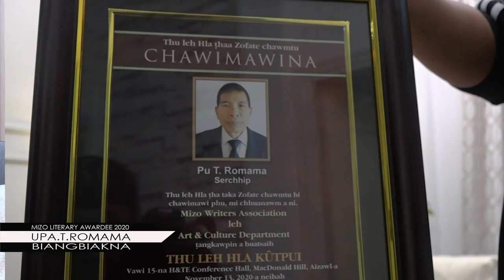UPA T.ROMAMA || MIZO LITERARY AWARDEE 2020 || BIANGBIAKNA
T.ROMAMA CHANCHIN

Mizo te zingah hian Pathian fakna hla phuah thin tam tak kan lo awm ve ta a, mi te hriat hlawh leh a ram pum huap pawh ina kan ngaihsan rawn pawh sawi tur kan nei ta nual mai. Mi thenkhat chu an hunlai chuan an lar em em a, an hla phuah ram pumin kan sa dual dual thin. Thenkhat chu a hunlai a lar viau pawh a hnu lama lar zui leh ta lem lo te, hla pawh phuah zui ta lem lo leh a chanchin chhuizui tur awm awm lemlo te pawh kan awm. Thenkhat vet hung chu lar em em si lo, mahse an hla te hmanga mitten an hriat reng leh Pathian pawhin a hmanzui em em, kal mar pat te pawh an awm. Chung zing ami chu Pu T. Romama pawh hi a ni.

Kum 1950 May 8 khan Lunglei District a thingtlang khaw pakhat Thingfal khuaah Kristian Chhungkaw pangngai atangin a lo piang a. Tlau Bualchhuak hnam an ni a, a pa chu T.Kaphranga a ni a, a nu chu Darhliri a ni. An unau hi pali, mipa 2 leh hmeichhia 2 an ni a, an upat dan indawtin heng hi an unau za chu an ni –
Lalzari (Thingfal)
T. Lalruali (Lunglei)
T. Awisanga (Thingfal)
T. Romama (Serchhip)

A nu leh pate hi an boral ve ve tawh a. Apa hian kum 1977 ah a boral san a, a nu hian kum 1985 khan a boral san veleh bawk.

An chhungkua hi harsa ve tak, kut hnathawka in tungnung ve mai chhungkua an nih avangin thiltih zung zung a harsa hle a, chu vang chuan a zirna lamah pawh harsatna tam tak a tawk a. Harsa tak chungin theih ang tawk tawkin lehkha a zir chho ve zel a, kum 1974-ah Christian High School, Serkawn Lunglei atangin HSLC a zo the ihram a. School han bansan ngawt chu a hreh avangin Govt Lunglei College-ah 1st Year PU a han zawm ve leh ren rawn a. Mahse thei leh thei lova zir ve tawng tawng anih avangin chhungkuain rim taka hna an thawh laia a zirna lo chhunzawm bik zel pawh chu nuam a ti lo tan ta a. Tichuan mahni thawh tawk ang hna zawn mai tha a a hriat tak zawk avangin a zirna pawh chu chhunzawm hleithei lovin a chawlhsan ta a ni.

Kum 1976-ah PWD Department hnuaiah Sectional Assistant (SA) hna a hmu hlauh mai a, hei hi a phu tawk a ni tih hriain lungawi takin a thawk a. Tun thlengin he hna hi a la thawk nghe nghe. A hnathawhna hmun hi Saiha ah a ni a, Saiha hmunah hian kum 16 chhung zet a awm. Kum 1979-ah L.Lalthangliani nen in neiin fa 4 (fapa 2 leh fanu 2) an nei a, tunah hian an chhungkua hian Serchhip Dinthar vengah an khawsa mek.

Pu T. Romama hi Saiha a a awm chhung hian khawtlang leh Kohhranah a phak ang tawkin a inhmang ve thin a. Heta tang hian zirchhuah tam tak a nei a, Kohhran rawngbawlna lamah phei chuan Saiha a a awm hi a bul tanna pawh a tih theih awm e.

Kum 1977 chho velah hian Kohhran rawngbawlna lam a luhchilh tak tak hma hian Pu T. Romama hian thlemna nasa tak a tawk a. Sawrkar hna a lo thawh takah chuan thian te an lo nei a, thiante tih ang tihve mai chak chang a lo awm thin a. Hetiang hun hian Pu T. Romama pawh a tlansan bik hauh lova, kum 2 chhung zel chu zu te pawh a in ve hman a. Mahse zu a chakna aiin a Kohhran lama rawngbawl tura Pathianin a kohna chuan a pawt na ta zawk a, a thil chin thin chu a sim leh ta thuai a ni.

Kum 1993 August thlaah a eizawnna avangin Serchhip lamah sawn a ni a. Hetih lai hi an chhungkaw chhangchhiat buai lai tak a lo ni bawk nen Serchhip lama insawn chu a hreh hle a, mahse hotute thu hnial a duhloh avangin engamh sawibuai nei lovin thuawih takin Serchhip lamah chuan a insawn phei a. Serchhip a han awm ngheh takah chuan tui takin a hna a thawk chhunzawm zel thei ta a ni. PWD ah hian a tir lamah chuan Store enkawl hna a thawk thin a, chutih hunlai chuan sawrkar bungraw lo chheprelh duhtawk an tamin mimal hamthatna tura a mawhphurhna atanga lo be tha tawk te pawh an awm thin a, hei vang hian hreawm a ti thin hle a. An hotute a hlauh ve bawk si avangin hetiang a thlemna a tawk dawn tih a hriat chuan a chang chuan a bihruk san mai thin.

Kum 1997 khan BCM Serchhip Kohhranah Kohhran Upa atan thlan a ni a, hei hi Pathian kohna a ni nih pawmin he rawngbawl hna hi tun thlengin a thawk a ni. Pu T. Romama hian Lalpa rawngbawl hi a damchhan ber a ni tih chiang takin a hria a. A duh ber pawh amah atangin miten Krista mizia hmuin hria se, Krista nunmawi chu amah hian a chezia atangin lantir se tih a ni. Hemi chungchang hi a hlaah pawh tarlangin
Miten min chhiar, min thlir reng e,
Ka awmdan zawng zawng min hai lo;
Krista nunmawi leh chanchintha
Keimahah hian hmuh an chak thin.
a lo ti nge nghe.

Pathian thu Bible chang a duh ber chu Philipi 2:5 ‘He rilru, Krista Isua pawha awm bawk kha, nangmahniah awm rawh se’ tih a ni. A hla duh ber chu Kristian Hlabu ami ‘Tuifinriat mi vakvai ten’ tih hla a ni.